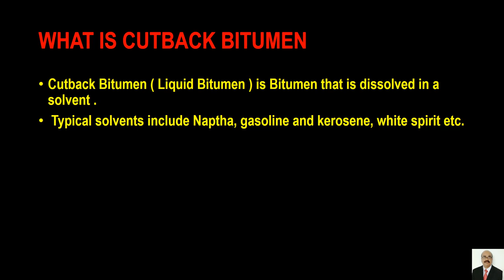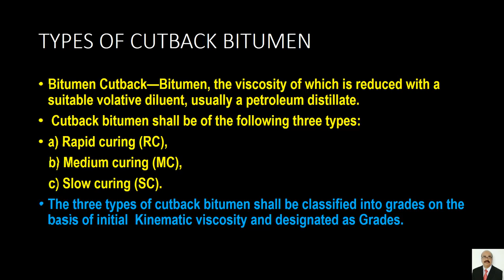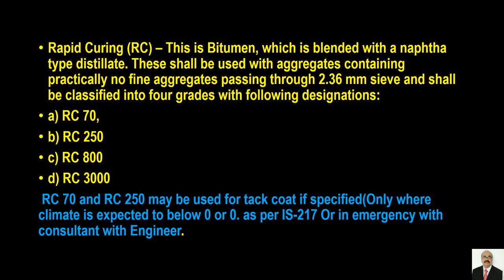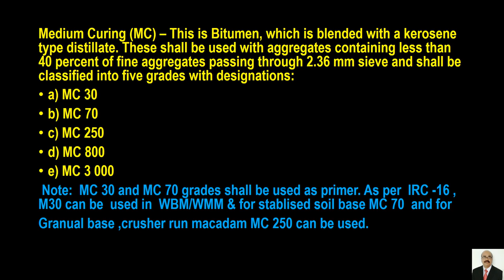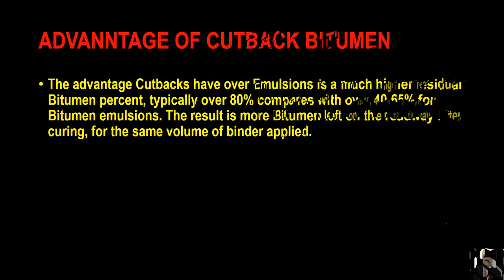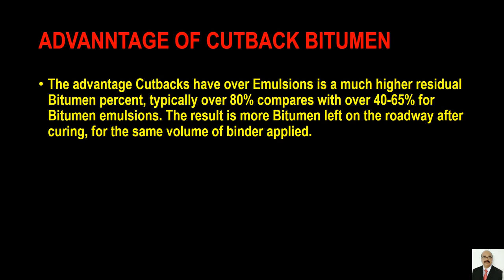WHAT IS CUTBACK BITUMEN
In this video, I had tried to give some idea about type and uses of cutback bitumen.Please subscribe my channel owing to that I can share my  working experience especially in highway among all of you.